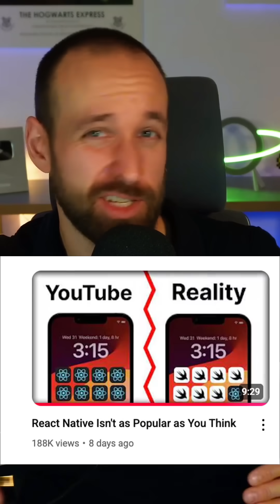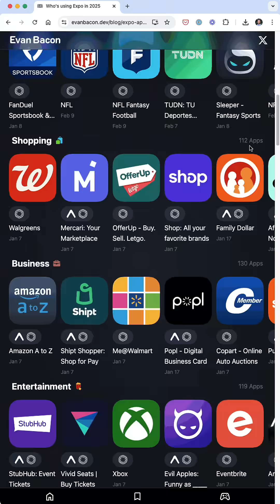React Native is More Popular as You Think